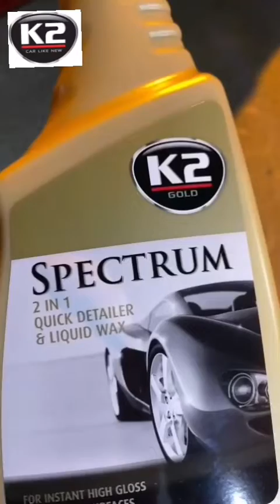أفضل شمع وتفصيل سريع ، فقط رش وشمع سيارتك. حماية الطلاء (صنع في بولندا)